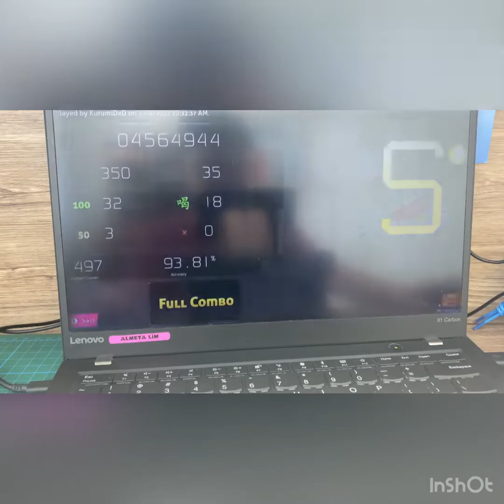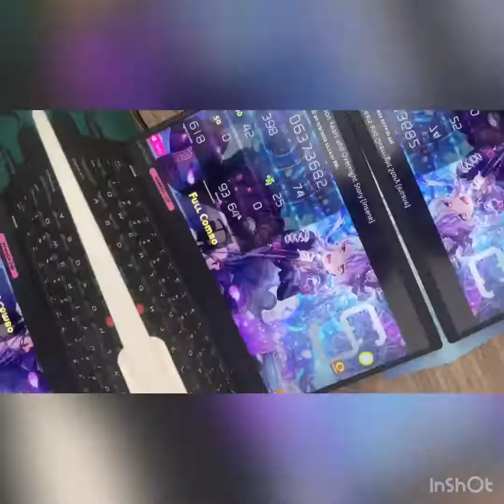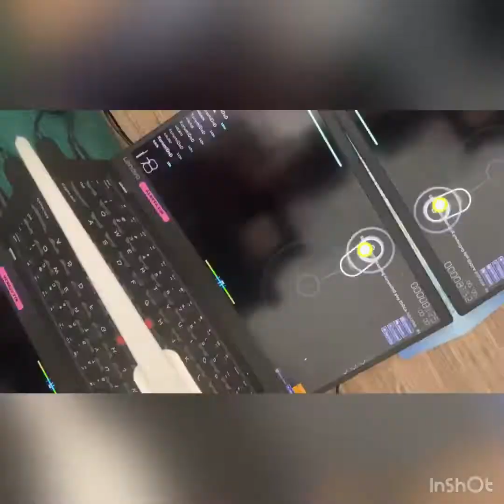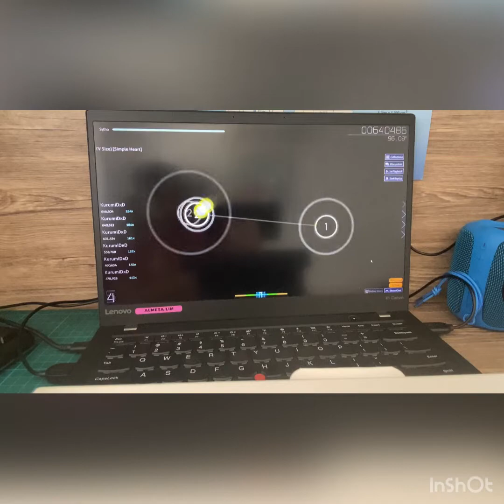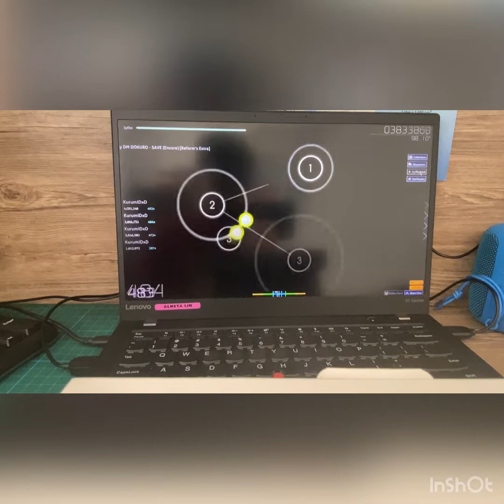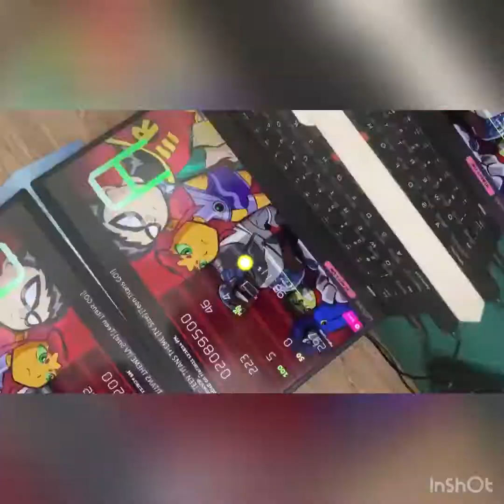Osu pop off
i edit video

all pitch up cus copyright cri